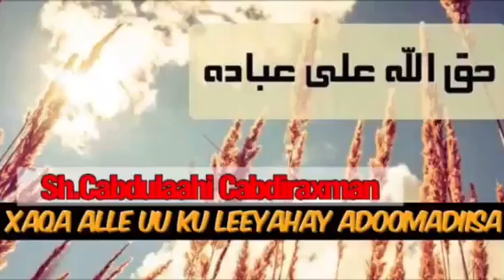XAQA ALLE KU LEEYAHAY ADOOMADA || Sh.C/laahi Cabdiraxman